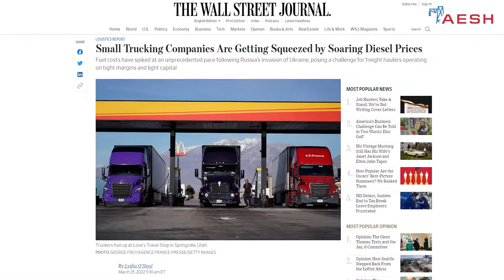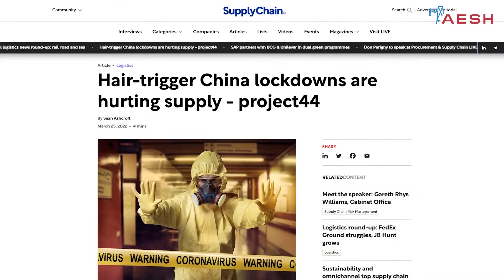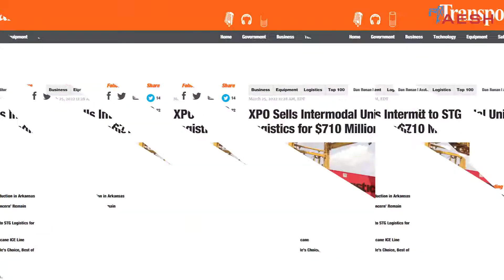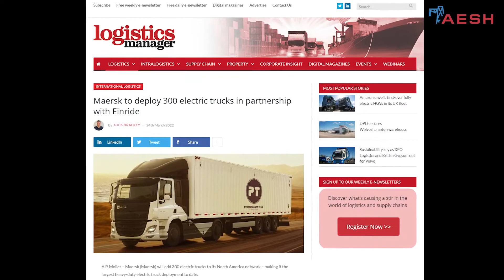Новости логистики и грузоперевозок (29.03.2022)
Мировые новости логистики от AESH (29 марта 2022 года).